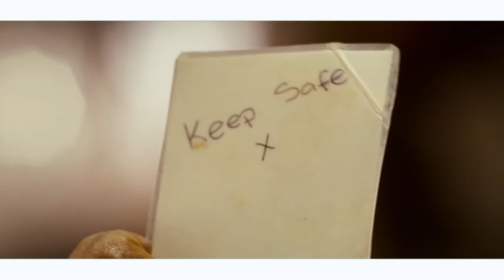Different Worlds - Jes Hudak (Official Fan Made Music Video)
Another video edited on my phone.
The light between oceans
Adrift
Hacksaw ridge
Dear John
Program - PowerDirector/ActionDirector
Song - Different worlds - Jes Hudak
Clips from: - The light between oceans, Adrift, Captain America: The first avenger,  The lucky one, Dear John & Hacksaw ridge